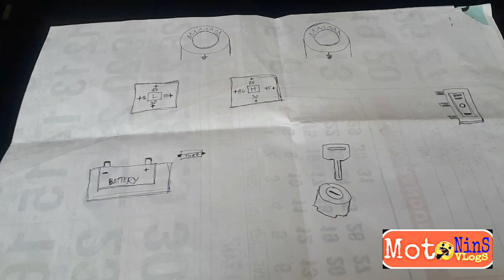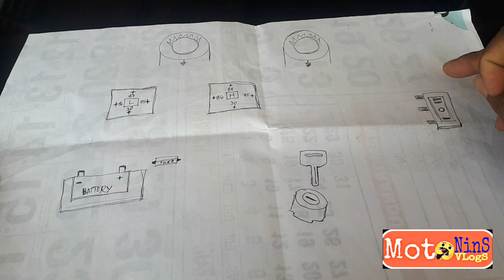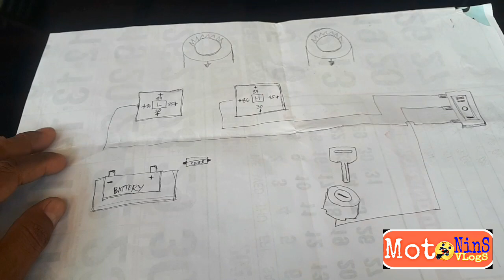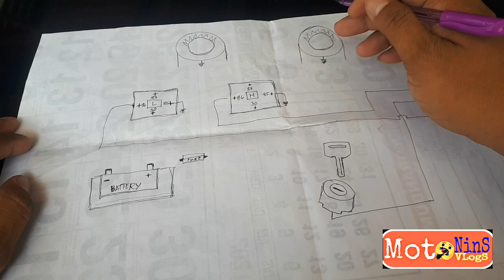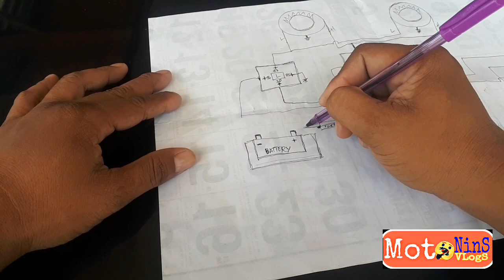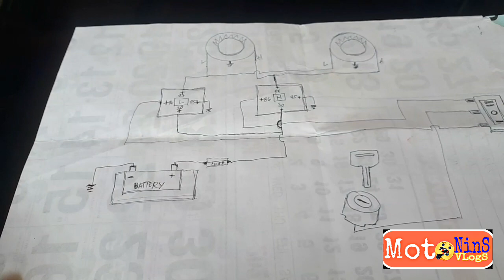Installing 3 Way Switch w/ Mini driving lights in a CAR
MotoNins Vlog,

Mini Driving Lights is a secondary  lights of our vehicle,
It also helps when it rains and the road is foggy on our trip and it also
has high and low lights,,,

These are the installation requirement,,,,

* Mini Driving Lights
* automotive wire no#. 14                      *2 pcs. relay (for High & Low)
* 3 way switch                                           *Fuse w/ box
* sinkable wire                                           *electrical tape
* Flexible hose                                           *Eye Terminal and male or female terminal,

I hope it helps you to share my little knowledge on installing lights in our cars or
You can also use my diagram on our motorcycle to install Mini  Driving Lights...

Hope you enjoy to watch my video and to understand my diagram to install..

Thank You,,,,,,,,,,,,,,,,,,,,,Maraming Salamat.